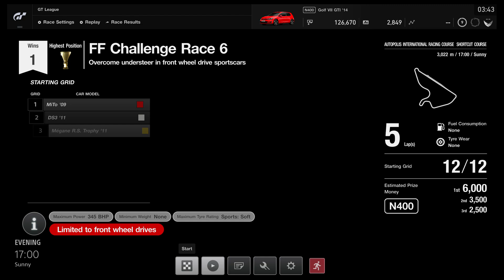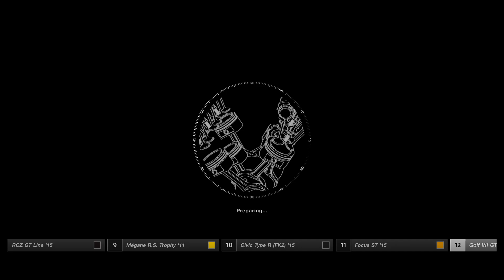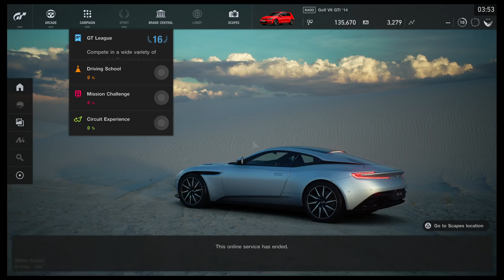Gran Turismo Sport - GT League - Beginner League (FF Challenge Part 2 ) [PS4 PRO]